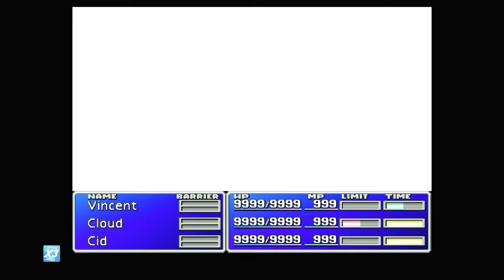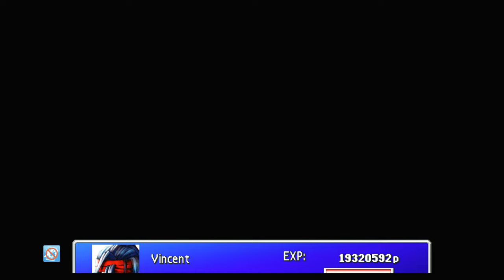FF VII [LV 99] Perfect Walkthrough Part 162 Guard Source Farming